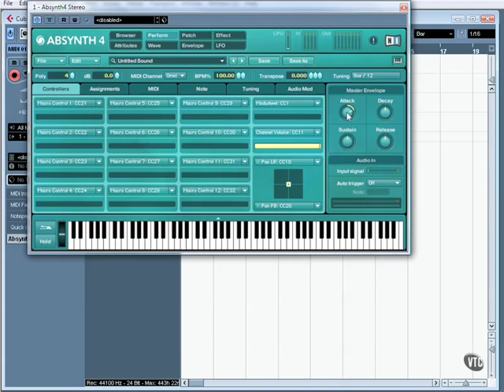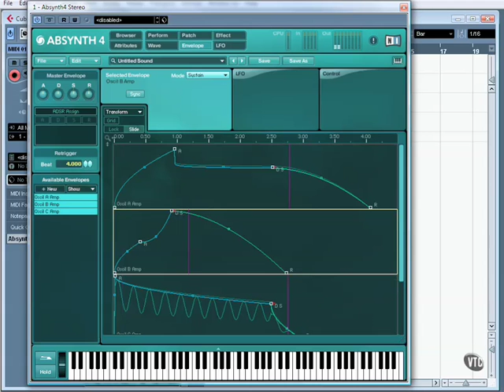Absynth 4 Envelope